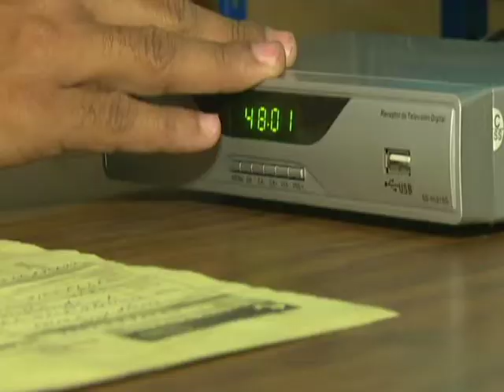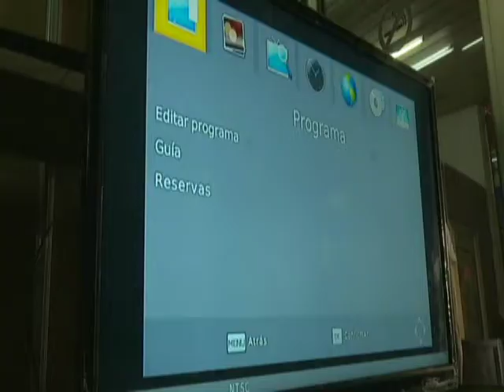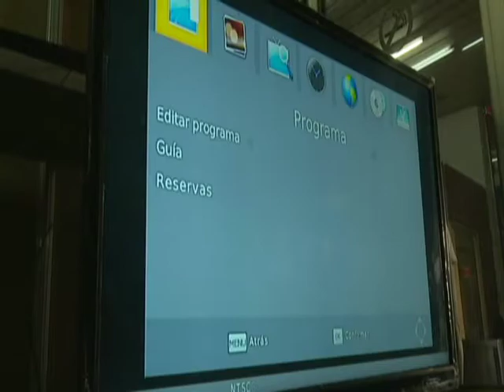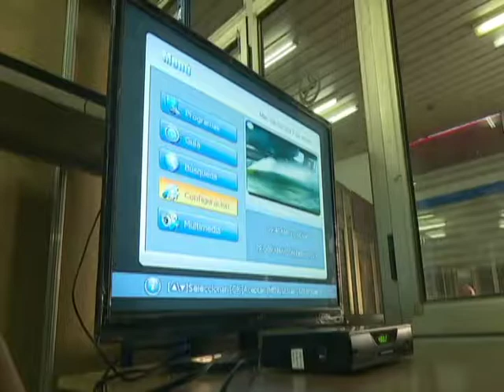Televisión digital en Cuba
Paso a paso Cuba va abriendo camino a la televisión digital... Sueño o realidad? La respuesta estará en los próximos 10 años...